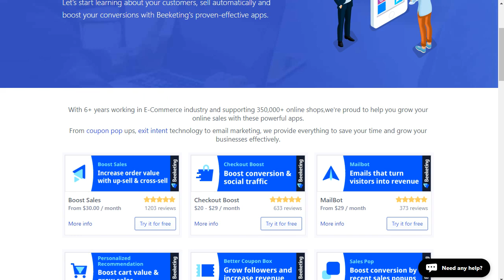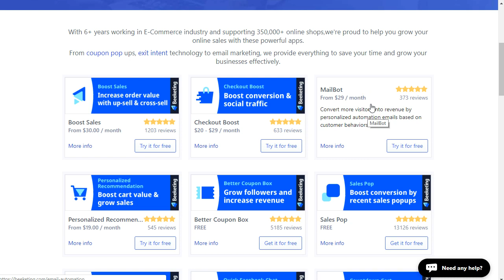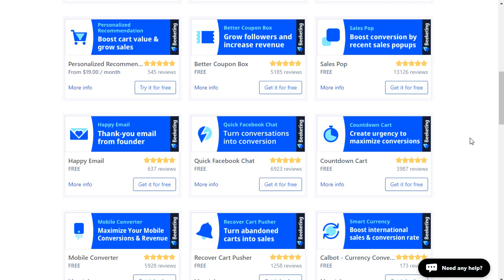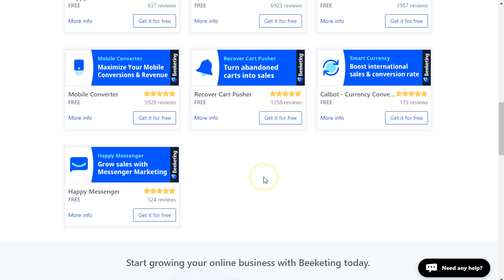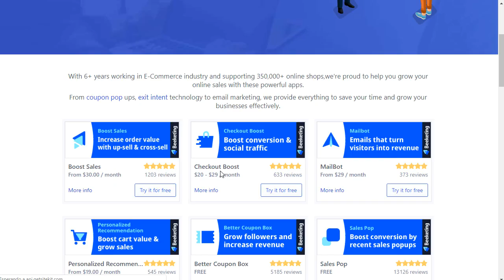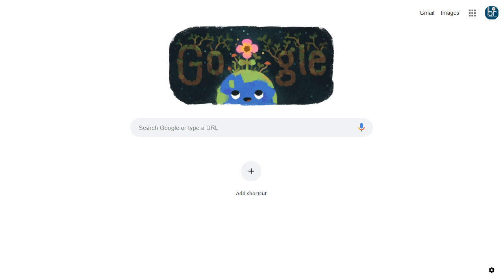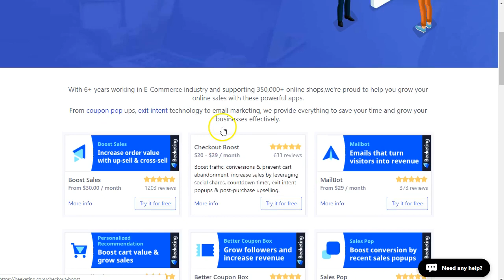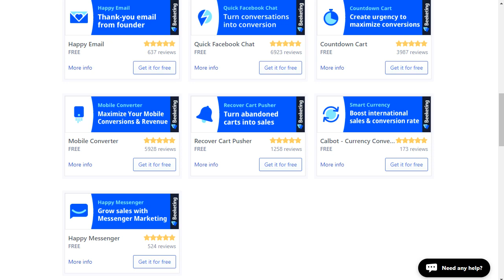Aumenta tus ventas en e-commerce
Multiples aplicaciones para tiendas e-commerce de todo tipo. Aumenta tus ventas con estas aplicaciones gratuitas de beeketing.

e-commerce, aplicaciones tiendas online, shopify, woocomerce, magento, carritos de compra

★BUILDERALL LINKS★

CONSIGUE AUTORESPONDER DE POR VIDA POR SOLO $50!

7 DIAS GRATIS - BUILDERALL - PRUEBA TODAS LAS HERRAMIENTAS GRATIS!